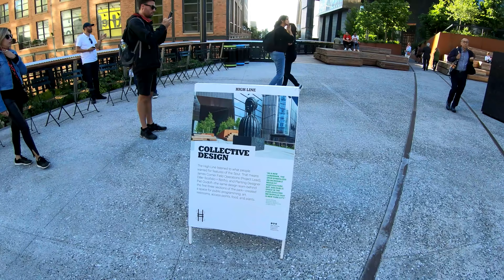⁴ᴷ⁶⁰ Walking NYC : "The Spur", The High Line Elevated Park's Final Section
A walk on the High Line Elevated Park's Final Section: The Spur.

From Wikipedia:

"The High Line (also known as High Line Park) is a 1.45-mile-long (2.33 km) elevated linear park, greenway and rail trail. It was created on a former New York Central Railroad spur on the west side of Manhattan in New York City. Led by landscape architecture firm James Corner Field Operations, the abandoned railway has been redesigned as a "living system" that draws from multiple disciplines including landscape architecture, urban design, and ecology. Since opening in 2009, the High Line has become an icon in contemporary landscape architecture.

The park is built on the disused southern viaduct section of a New York Central Railroad line called the West Side Line. Originating in the Lower West Side of Manhattan, the park runs from Gansevoort Street – three blocks below 14th Street – in the Meatpacking District, through Chelsea, to the northern edge of the West Side Yard on 34th Street near the Javits Center. Formerly, the West Side Line went as far south as a railroad terminal at Spring Street, just north of Canal Street. However, most of the southern section was demolished in 1960, with another small portion being demolished in 1991."

Filmed Using
Zoom H1n Handy Recorder (2018 Model)